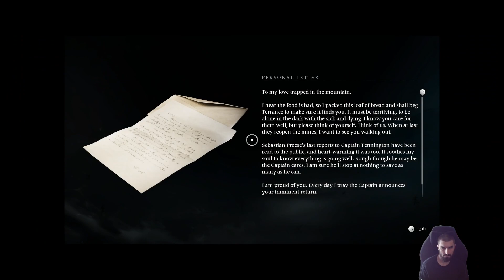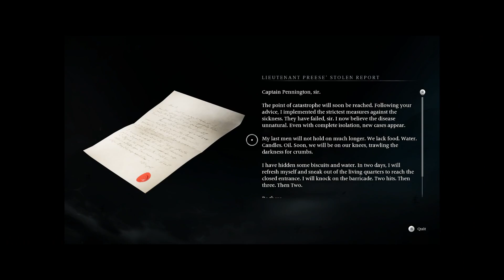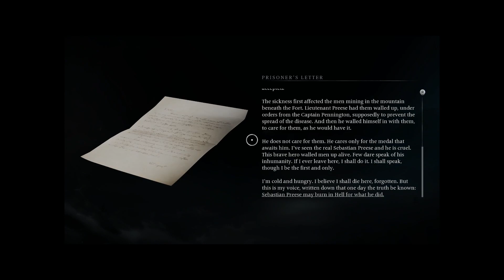Banishers Ghost of New Eden Twitch Live - STORY MODE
Playing through the banishers story.